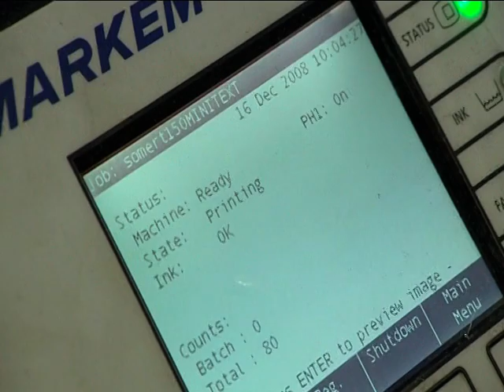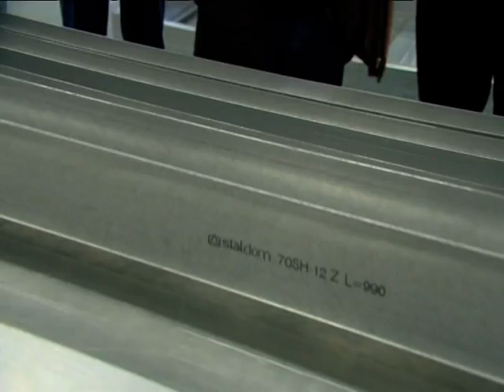STALDOM present 22 12 2008 v 1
презентация